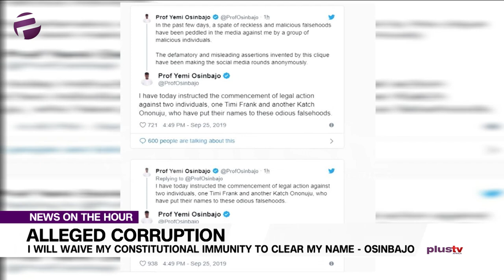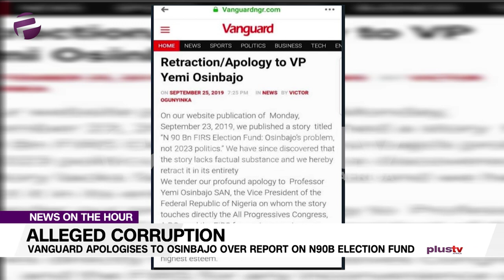Osinbajo Announces Intention To Clear His Name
Vice President Osinbajo declares the intention to wave constitutional immunity to so as to clear his name.